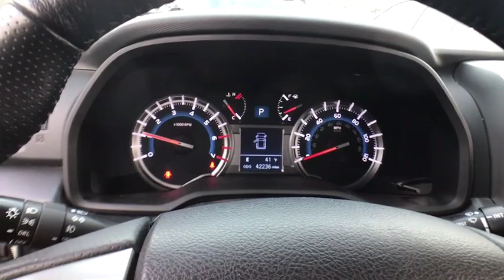2018 Toyota 4Runner Matteson, Lansing, Oak Lawn, Northwest Indiana, Chicago, IL P17251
Gray Used 2018 Toyota 4Runner available in Matteson, Illinois at South Chicago Dodge. Servicing the Lansing, Oak Lawn, Northwest Indiana, Chicago, IL area.

Priced below KBB Fair Purchase Price! Clean CARFAX. CARFAX One-Owner. 2018 4D Sport Utility Toyota 4Runner SR5 Gray 5-Speed Automatic with Overdrive RWD 4.0L V6 SMPI DOHC HUGE INVENTORY REDUCTION SALE GOING ON NOW!! NO CREDIT, LOW CREDIT NO PROBLEM . WE HAVE THE TEAM TO HELP YOU GET INTO A GREAT DEPENDABLE RIDE.